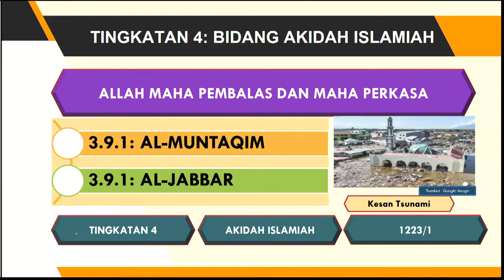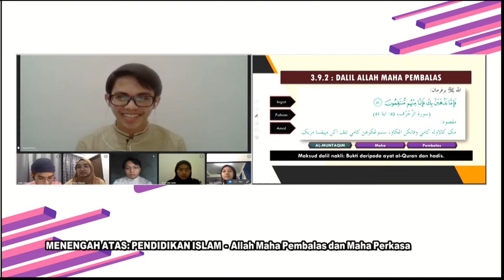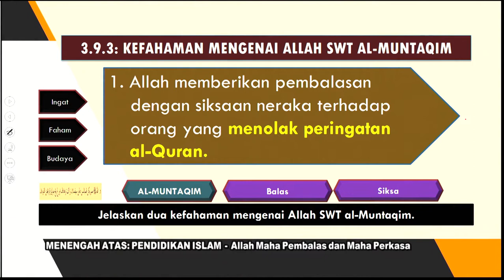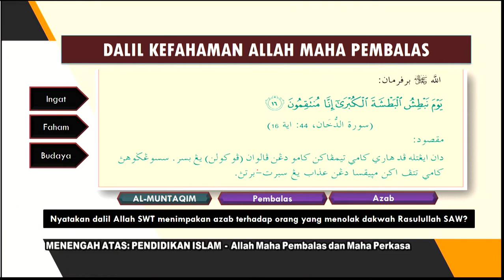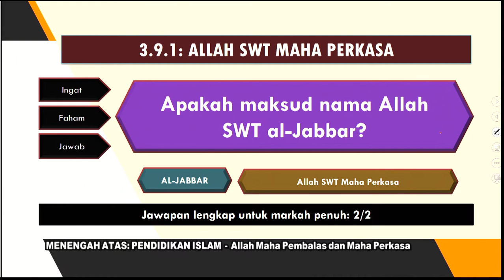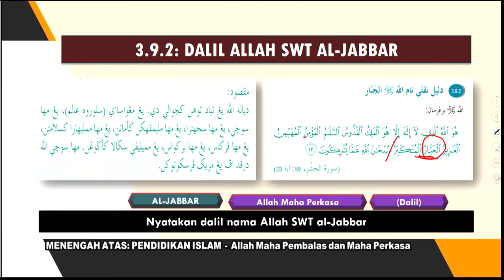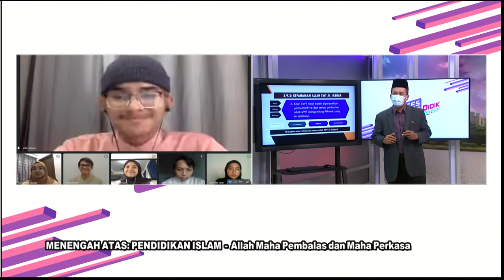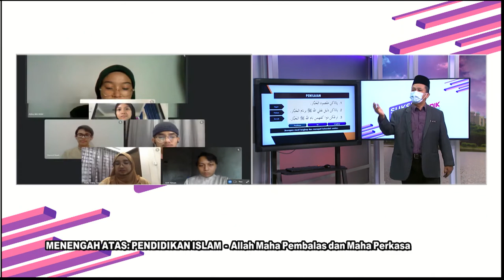DidikTV RTS SPM 2021 Ep 334 Pend Islam Allah Maha Pembalas Dan Maha Perkasa Ting 4 Bab 7